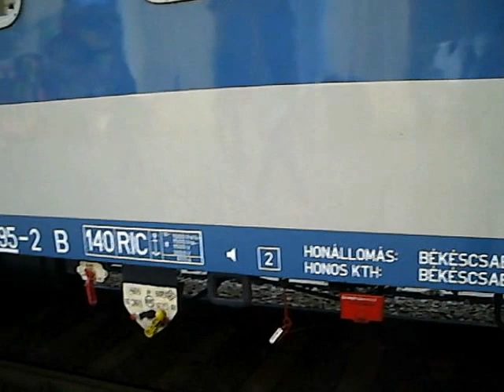A MÁV Start felújított békéscsabai kocsija a Keletiben